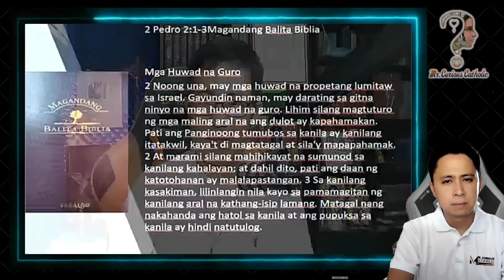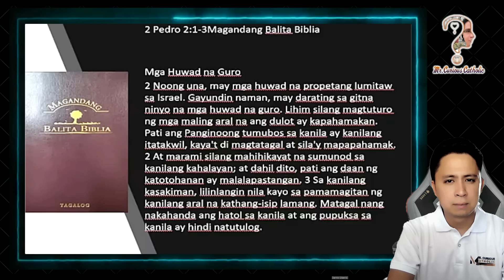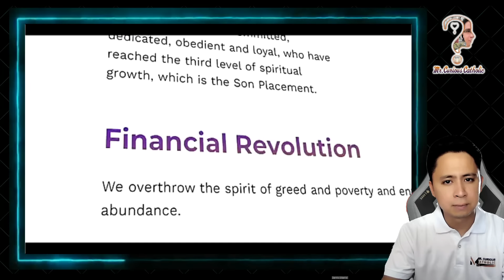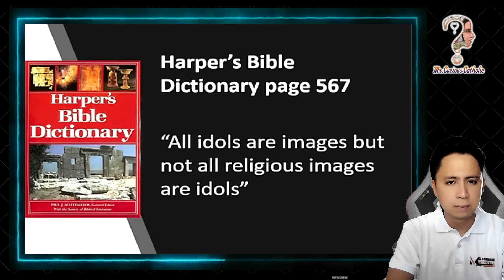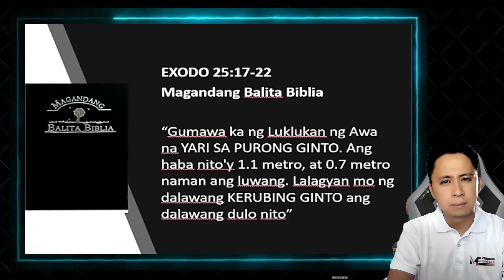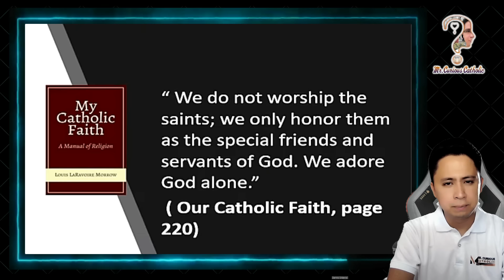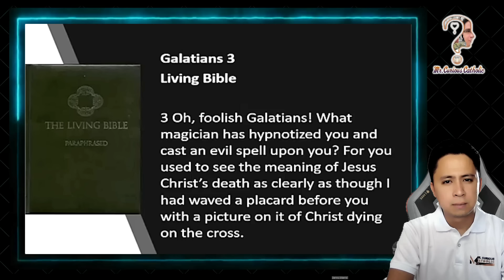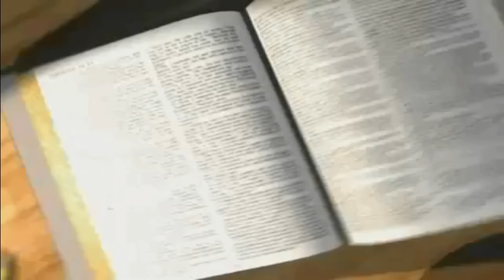Grabe ang Galit ni Pastor Quiboloy sa mga Pari! Ngayon Siya na ang Sentro ng Kontrobersya!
Grabe ang galit ni Pastor Apollo Quiboloy noon sa mga Pari, ngunit tila bumalik na sa kanya ang lahat ng kanyang mga kontrobersiyal na pahayag at kilos! 😮 Alamin kung bakit biglang nabaling sa kanya ang atensyon ngayon. Ano nga ba ang nangyari? Ano ang dapat malaman ng kanyang mga tagasunod at ng buong sambayanan? Tunghayan ang buong detalye sa video na ito at huwag palampasin ang mga mahahalagang impormasyon na makakapagbukas sa inyo ng isipan. Ano sa tingin ninyo, karma ba ito?